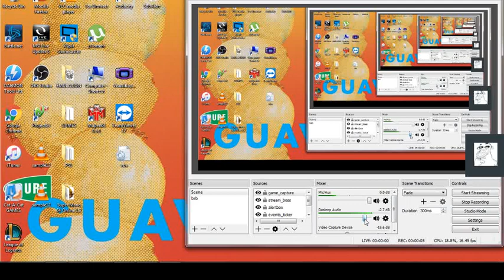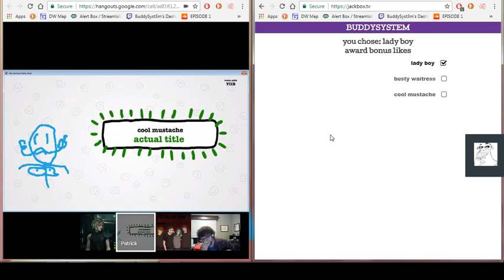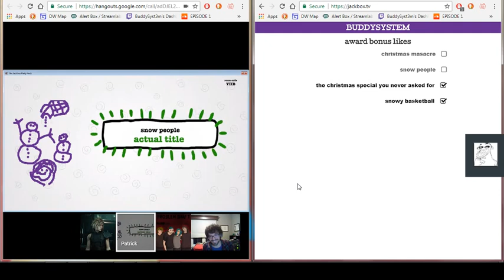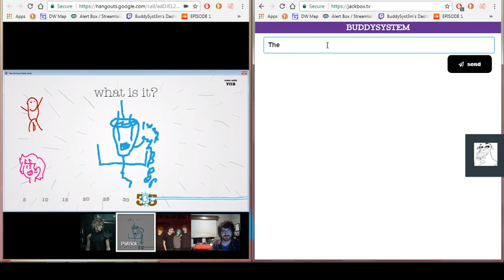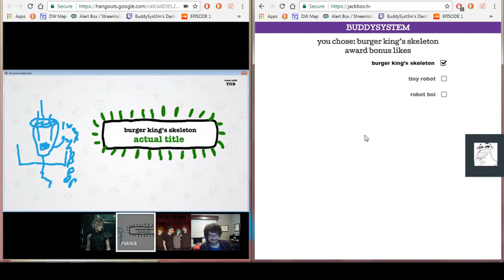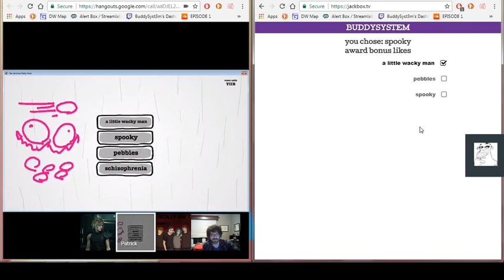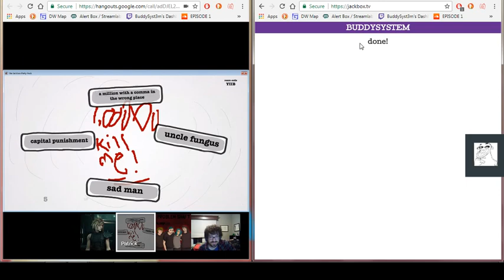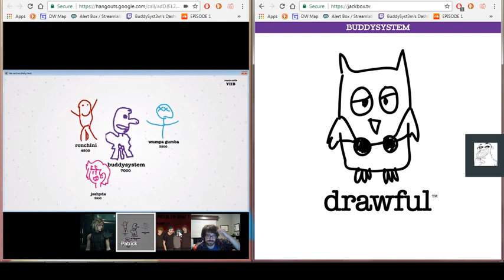Friendsposting (OneyPlays FB Fan Group) Drawful -- EP 1 -- Woooupour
On the OneyPlays with friendsposting discord we got together for a rousing game of Drawful.